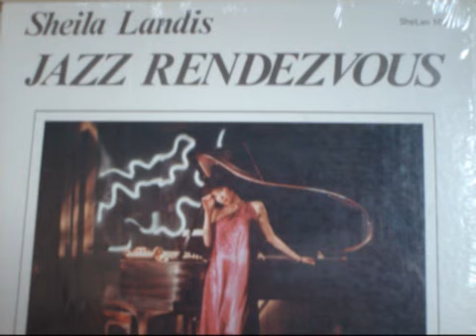Sheila Landis - Leigh Ann's Dance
Sheila Landis - Jazz Rendez Vous. 1979 LP.